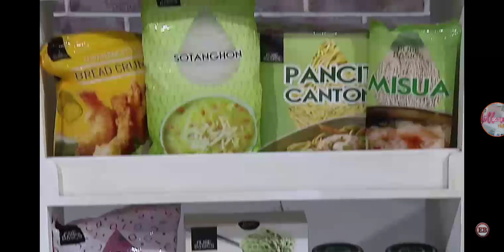Eat Bulaga! Closing Prod: Ruru Madrid kay Bianca Umali, nais niya pangarap naging emosyonal namin(2)